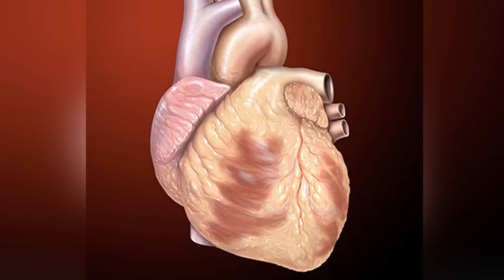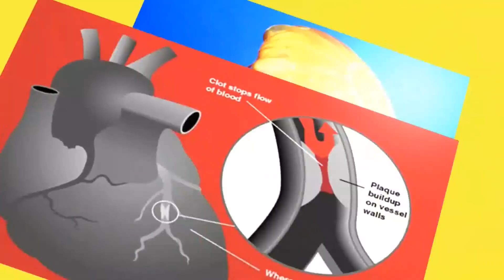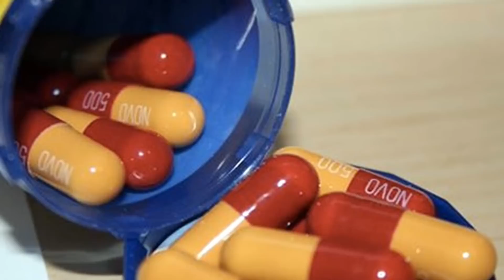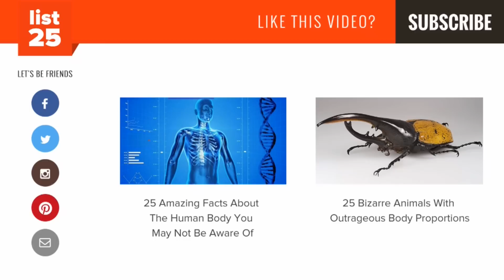25 Misconceptions About Your Body That Aren't True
Everybody has advice these days. Don't get vaccinated. Don't take medicine. Don't get blood transfusions. As crazy as some of those sound, that is the actual belief of many people. As we embrace science on one hand and seek the highest quality health care possible, on the other hand many of us still believe old wives tales and urban legends about our health and our bodies. Most likely your mother told you not to go outside in the cold because you'll get sick. Or not to go swimming after eating because you'll get cramps. While these things sound true and may even be based on something that seems accurate, they are false. Cold weather does not make you sick and swimming around after eating doesn't give you cramps. Vaccines don't cause autism and you can't "sweat out toxins". Today we are going to try to separate fact from fiction. We will try to see what sort of conceptions we have about ourselves and our bodies and then go through them to see what we should believe. Although your mother loves you, just because she said it doesn't necessarily make it fact. These are 25 misconceptions about your body that aren't true.

How many of these misconceptions have you heard before?

Sneezing stops your heart for a second
You can catch a disease from sitting on a public toilet seat
Coffee sobers you up
It is safe to lick a cut
Reading in dim light ruins your eyesight
If your mucus is green you have a sinus infection
Nuts, seeds, and popcorn stick to the lining of your stomach
You get wrinkles in the pool because your skin absorbs water
You would explode in outer space
Drinking orange juice cures colds
Tilt your head back when you get a nose bleed
Peeing on a jellyfish sting neutralizes the pain
Heart attacks always hurt really badly
Cracking your knuckles causes arthritis
Alcohol warms you up
You can sweat out toxins
Going out in the cold, especially with wet hair, makes you sick
Sugar makes kids hyperactive
If you swim less than 30 minutes after eating you'll get a cramp
Don’t have milk when you're sick because it makes more mucus
You should never wake up a sleepwalker
You become resistant to antibiotics
Hair grows back thicker
Drowning people flail
Vaccines cause autism